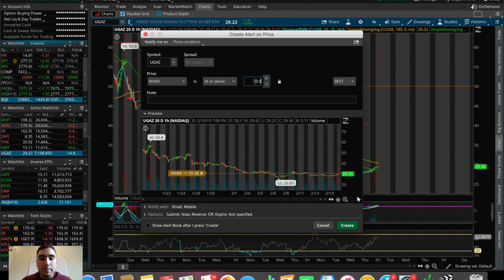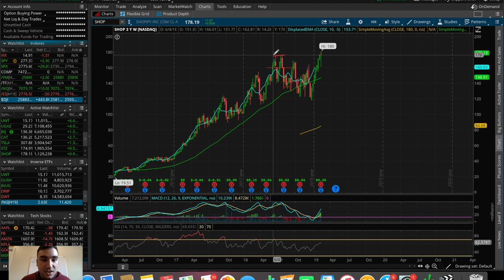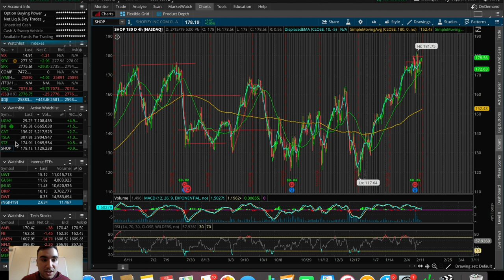TOP STOCKS I'm TRADING Week 3 February 2019 | Trading Stocks For Beginners